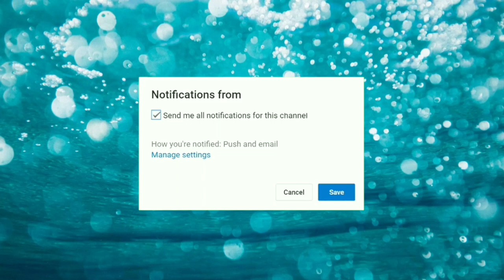Free Fire Hacker Gameplay | Hackers in Free Fire | ABK Telugu Gamer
My channel Related Topics:
1 diamond topup free fire telugu,
free fire telugu 2019,
free fire telugu 22 kills,
free fire tricks in telugu 2020,
free fire live telugu 2020,
free fire setting telugu 2020